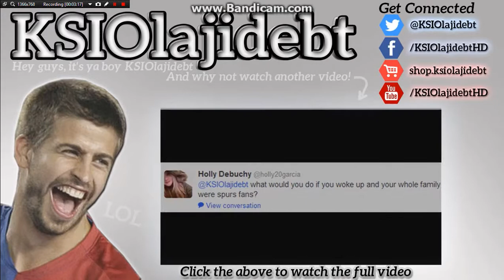KSI Crossbar Challenge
Video creaters channel:KSI